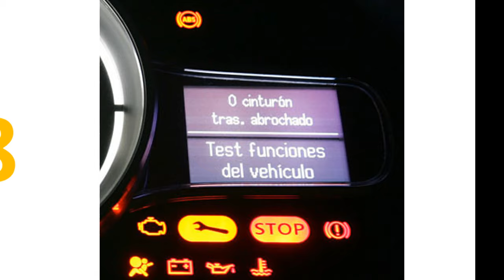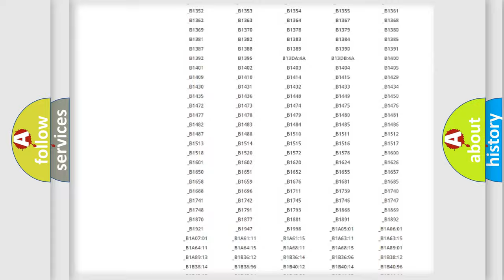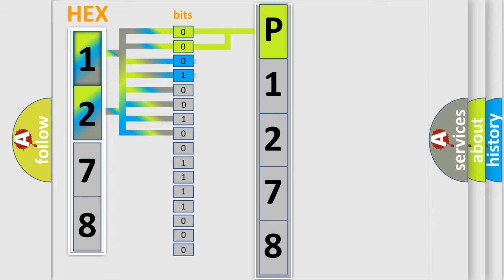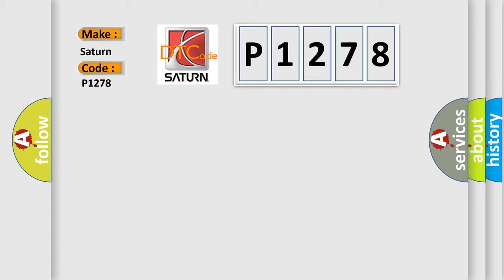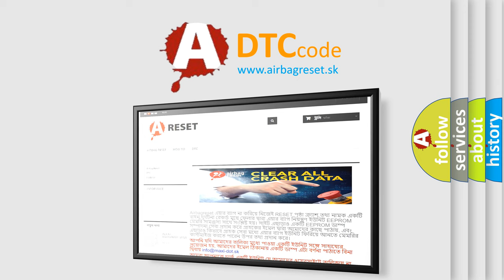DTC Saturn P1278 Short Explanation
Contents:
0:21 Basic DTC analysis according to OBD2 protocol standard.
1:48 Insight into programming
2:58 A diagnostically understandable description of the Diagnostic Trouble Code
3:05 Basic error definition

Make:
Saturn
Code:
P1278
Definition:
Alarm Output P0. Signal Too Low or Signal Missing
Description:
The diagnostic trouble code (DTC) is stored if the control module registers that the signal is too low or there is an open-circuit in the signal cable for alarm output P0. The diagnostic trouble code (DTC) can be diagnosed when the ignition is on and alarm output P0 is not activated.
Cause:
Short-circuit to ground in the signal cable for alarm output P0Open-circuit in the signal cable for alarm output P0Damaged alarm.